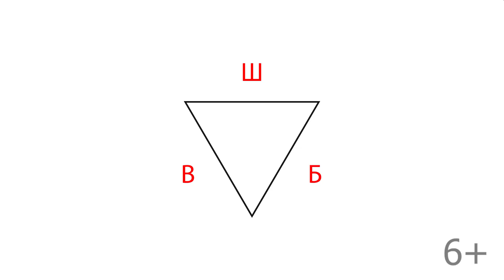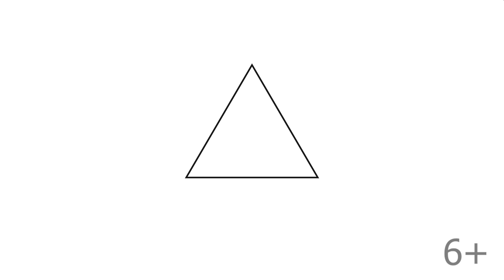Почему реклама от YouTube на новых каналах это плюс, а не минус! | Новые правила YouTube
Почему новым каналам следует отнестись положительно к новым правилам YouTube? В этом видеоролике Александр Некрашевич объясняет, почему добавление рекламы на видео канала, у которого еще не подключена монетизация - это плюс, а не минус. Для какого контента данные изменения могут только положительно повлиять на продвижение канала!

Какие еще особенности канала можно превратить в свои плюсы? Получайте анализ канала YouTube и делайте улучшения ▶️